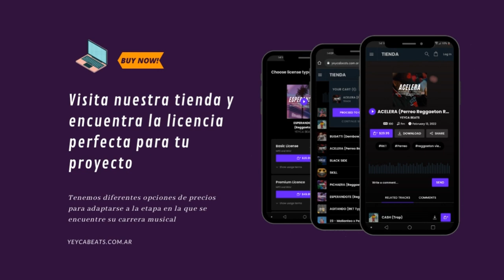MALIANTEO x PERREO Type Beat Instrumental | El Jordan 23 x EL Marcianeke | Reggaeton Type Beat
🎵 Tempo: 96
🎵 Tono: Em